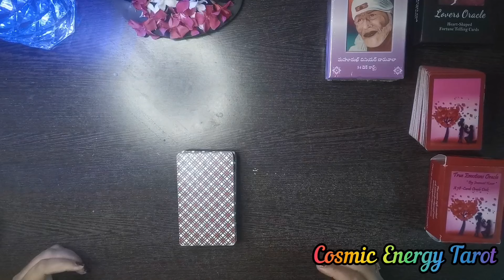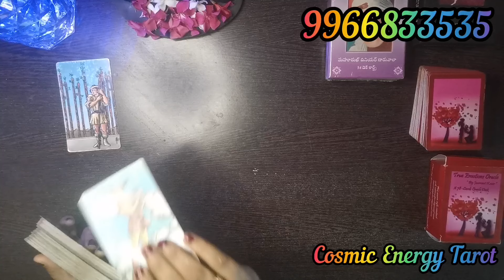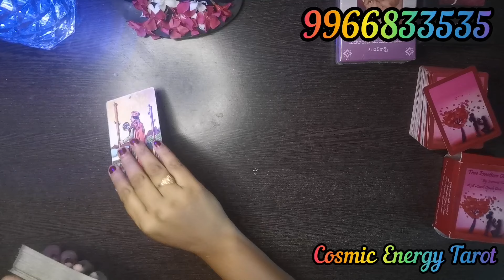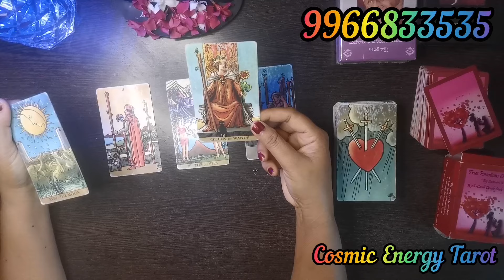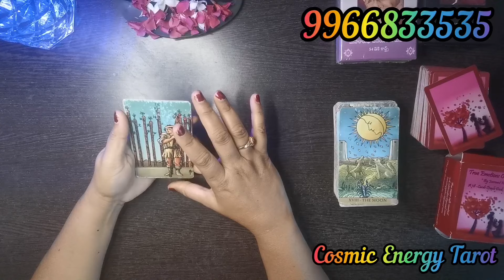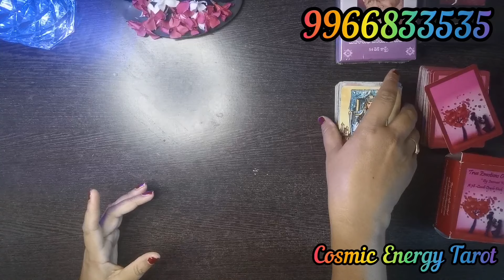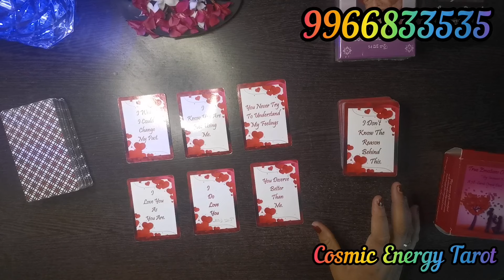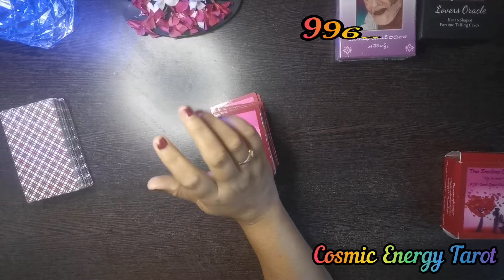మీ పార్టనర్ ఎందుకు Upsetలో ఉన్నారు??ఎందుకు అంత బాధపడుతున్నారు? |Tarot Reading in telugu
WhatsApp contact

Intro music rights : meeting the stars, orchestral hip hop version DNC by white records, HAAWK for 3rd Party

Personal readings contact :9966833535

Welcome to cosmicenergytarot channel today free general tarot reading,

Tarot teluguTarot Reading teluguTarot free readingCosmic energy tarot teluguCosmic energy tarot readingTarot reading telugu tarottelugutarot reading todayCard reading telugu